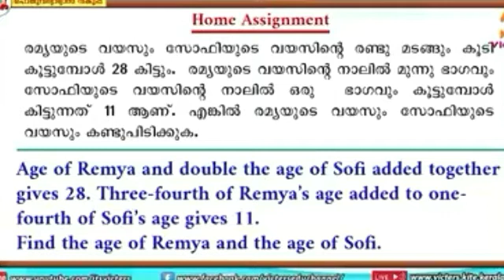Victers std 9 Maths | Class 19 | Worksheet and notes |Kite Victers Maths std 9 worksheet